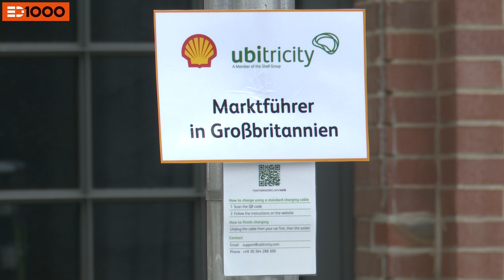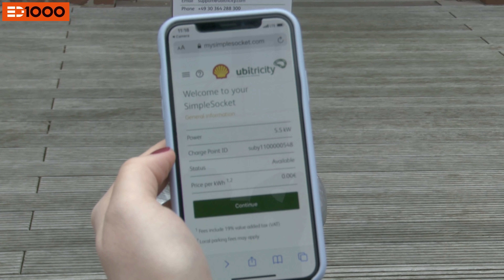Von der Straßenlaterne zur Ladesäule dank ubitricity! Wie soll das funktionieren? | Electric Drive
Eine wesentliche Aufgabe der modernen Straßenbeleuchtung ist es, die Verkehrssicherheit aller Verkehrsteilnehmer in der Nacht zu verbessern, und künftig könnte noch eine weitere Funktion hinzu kommen denn aus Laternen werden Ladesäulen.

Die Zielgruppe dürfte klar sein: Privatpersonen, die keine Lademöglichkeit auf dem eigenen Grundstück haben oder als „Laternenparker" im öffentlichen Raum parken.

Diese werden ihr Fahrzeug künftig gerne unter die Laterne stellen, denn die könnten dank des SimpleSocket Ladepunkts zur Lademöglichkeit werden. Wir konnten im Rahmen der ED 1000 mit Frau Nicole Anhoff-Rosin von ubitricity sprechen, wie das wohl funktioniert.

In unserem heutigen Video klären wir unter anderem: Wer oder was steckt eigentlich hinter dem Namen ubitricity? Was bedeutet ubitricity? Wie schnell kann ein Laternenmast umgerüstet werden, und welche Voraussetzungen müssen erfüllt werden? Sind bei der Umrüstung Erdarbeiten von Nöten, müssen neue Stromkabel gelegt werden? Braucht man also schweres Gerät?

Wie viele Laternen in einer Straße könnten mit dem Lader ausgerüstet werden? Wie erfolgt der Ladevorgang, also wie kann der Ladevorgang gestartet und auch wieder beendet werden? Bieten die SimpleSocket Ladepunkte einen Zugriffschutz, sprich: Kann das Ladekabel von anderen Personen abgezogen werden? Mit was für einer Ladeleistung kann - Stand heute - an einer umgerüsteten Laterne geladen werden? Wem gehören eigentlich die Laternen? Wer muss die Umrüstung in Auftrag geben? Welchen Preis pro Kilowattstunde stellt sich ubitricity für Nutzer der Laternen-Lader vor?

Fassen wir also zusammen: ubitricity sorgt für einen flächendeckenden Ausbau von öffentlichen Lademöglichkeiten mit kWh-genauer Abrechnung und ist dabei der Ladepunktbetreiber gleichzeitig der Mobilitätsserviceanbieter und auch der Hardwareprovider.

Die Frage die wir euch nun stellen: Wo steht euer Auto am längsten? An der Straße? Unter der Laterne? Schreibt es uns, gerne in die Kommentare und hinterlasst - falls noch nicht geschehen - auch gerne ein Abo.